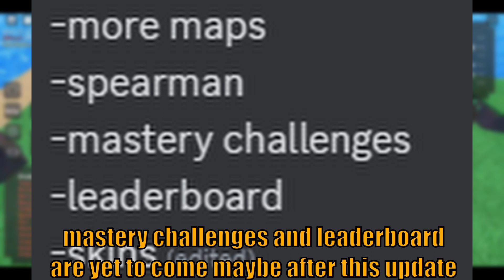Mrts New update Leaks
this is my latest vidio
if enjoyed toss me a sub

Roblox is an online video game and game creation system made by the Roblox Corporation. It was created by David Baszucki and Erik Cassel in 2004 and released in 2006. The old name for Roblox was Dynablocks.

Roblox allows players to create games and play games created by others, with many different types of games available. Roblox can be used on most devices such as iOS, and XBOX, but it can't be played on a browser (Example: Google).